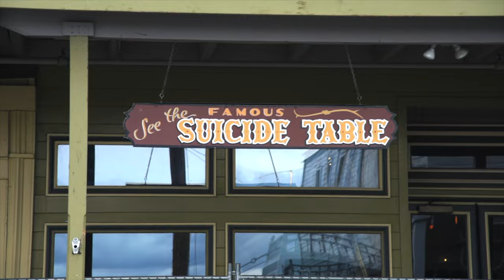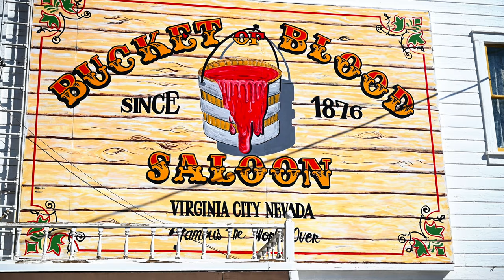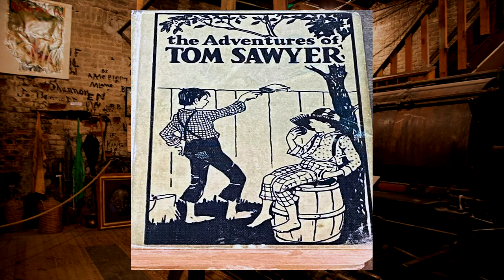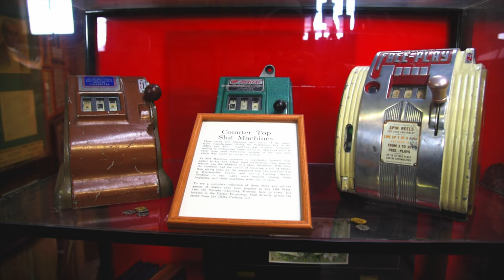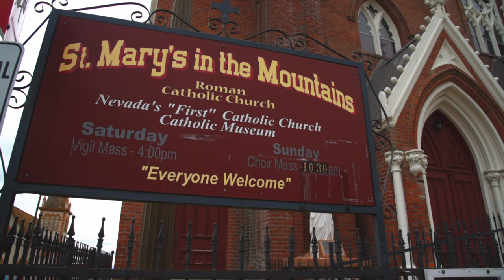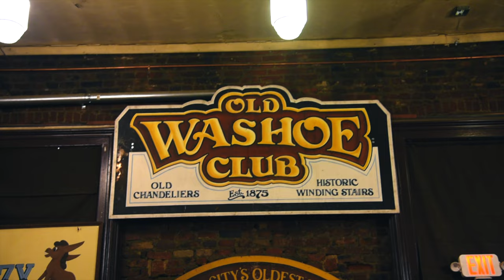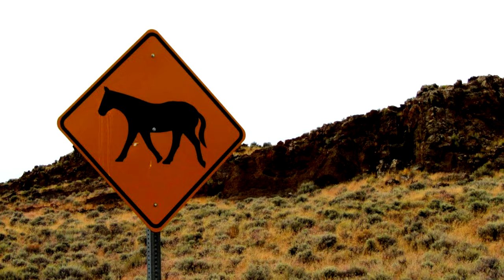Virginia City, Nevada: A Trip to America's Old West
Virginia City, Nevada, looks like a place that was torn straight out of the pages of America’s legendary Old West.

Established as a silver and gold mining town more than 150 years ago by immigrants from around the world looking to make their fortunes, so much of Virginia City remains from that historic era that it can feel like walking onto an expansive Hollywood movie set.

Full of 19th century saloons, hotels, restaurants, rustic homes, mansions, an opera house, haunted houses and plenty of mines to visit, Virginia City offers a trip to a period of time that still fires the imagination of so many people today.

Samuel Clemens was so inspired by Virginia City that this is where he began  his writing career and changed his name to Mark Twain.

ChristoExplore

Christopher Hines
Executive Producer

Adventurer, explorer, connoisseur, journalist, writer and filmmaker experiencing, enjoying and sharing the discovery of interesting places and intriguing people around the world.

I’m just getting started ….

ChristoExplore.com